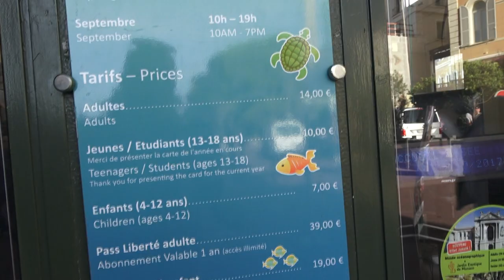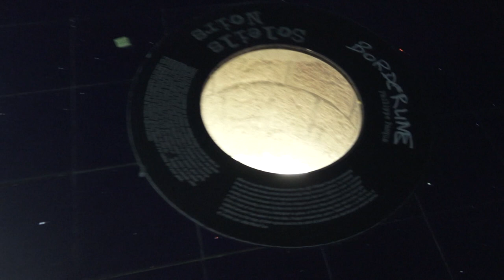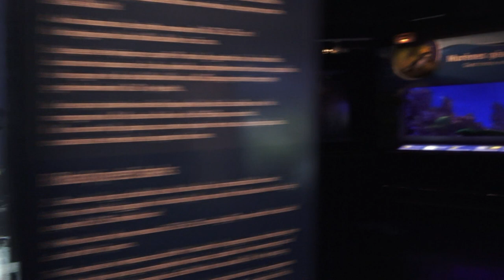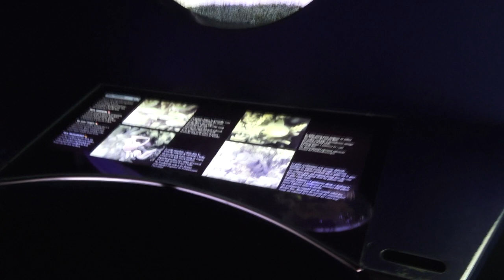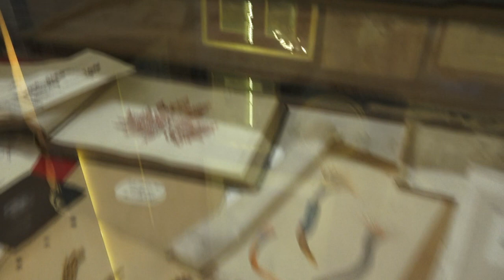Монако Океанографический музей Путешествуем c Владимиром Волошиным TRAVEL video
Музей располагает замечательной коллекцией различных видов морской фауны в форме чучел и скелетов. Музейные собрания также включают в себя большое количество разнообразных объектов относящихся к морю и морскому делу, таких как модели кораблей, морские инструменты, оружие и так далее.